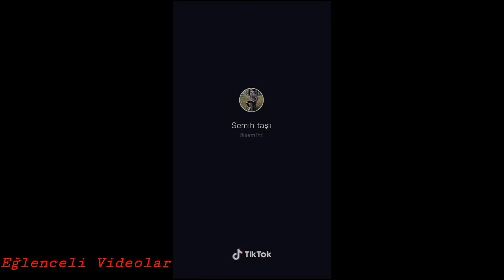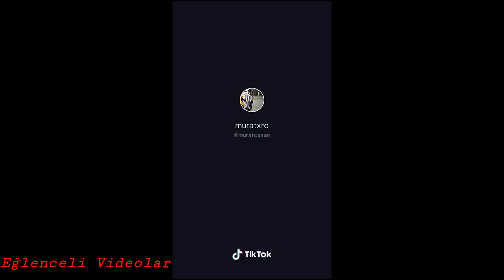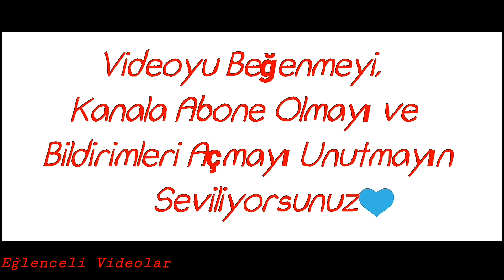TİKTOK EN YENİ AKIMLAR - EĞLENCELİ VİDEOLAR #22